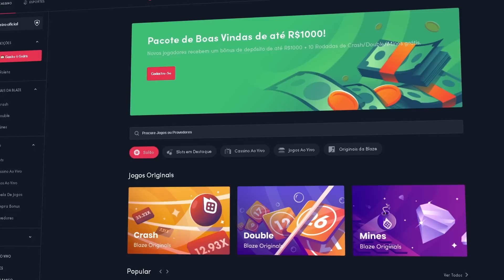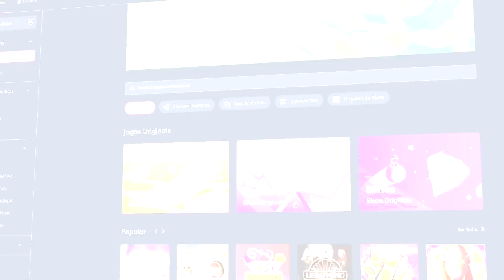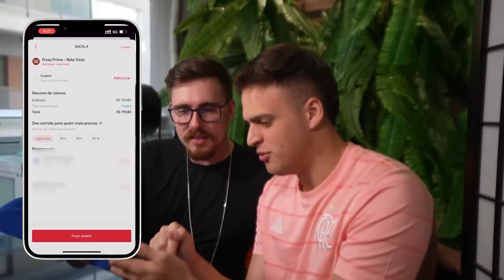PEDI IFOOD E DEI UMA MOTO 0km PRO ENTREGADOR ‹ JonVlogs ›